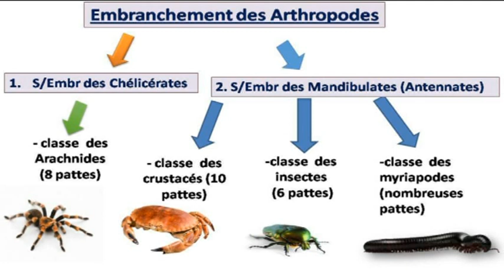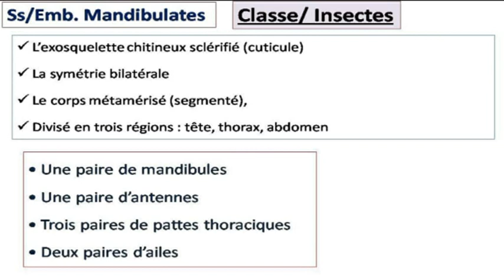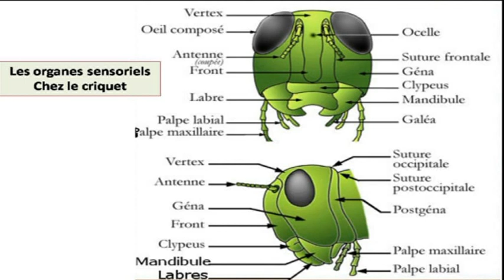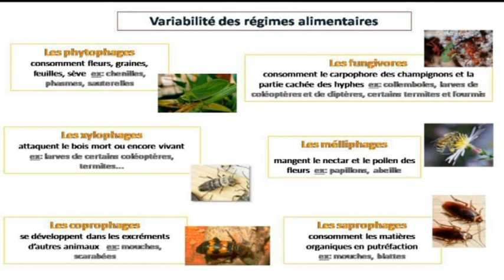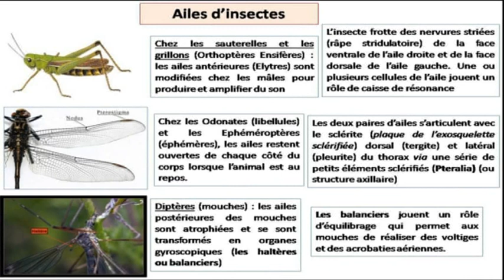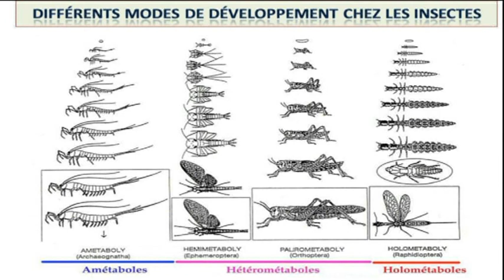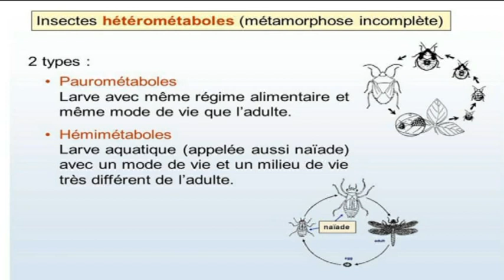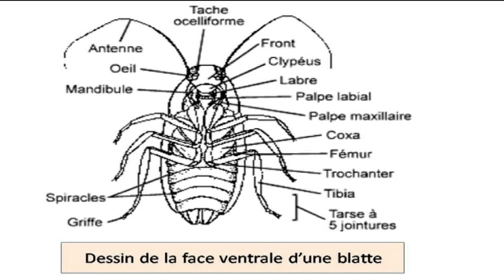Biologie - (SV) Faunistique 2020 - TP4 - Pr. El bekkaye khalid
Semestre 4 Biologie - (SV) :
Faunistique 2020 - TP4 - Pr. El bekkaye khalid